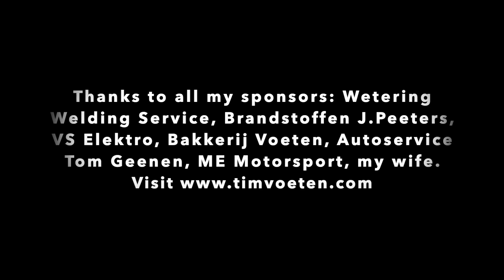SLK Cup - Zolder, August 31st 2021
Here's my race report of the 6th race weekend of the SLK Cup at the track of Zolder, Belgium